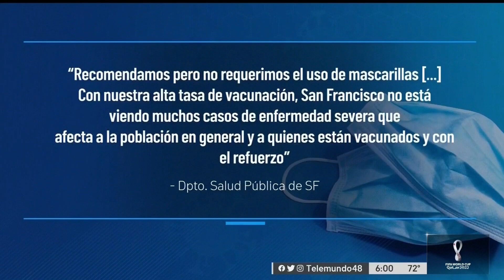Condado Alameda restaura uso obligatorio de mascarillas en entornos cerrados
La medida llega luego de un aumento en los casos positivos y las hospitalizaciones por COVID-19.